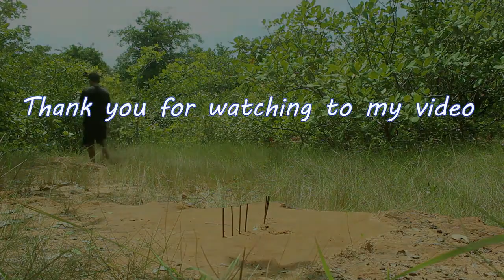Piège à oiseaux unique et créatif - Piège à perroquet en bouteille